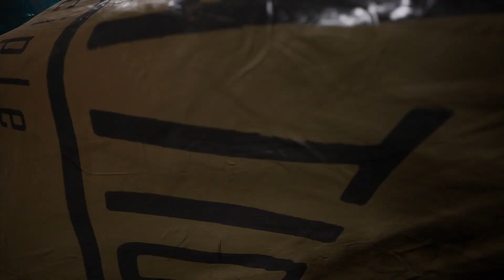POV "Your Parents Gifts you a Bike